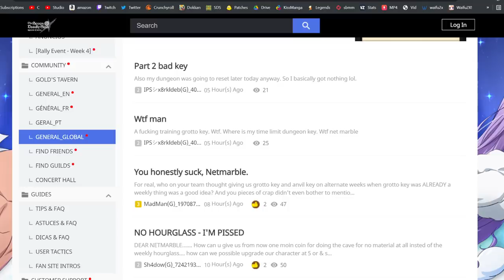THEY TRIED TO BE SNEAKY WITH IT! EARLY GLOBAL SHAFT! NO MORE WEEKLY HOUR GLASS! | 7DS: Grand Cross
Hi, I'm Nag, and this week, global got an earlier shaft than it was expecting!